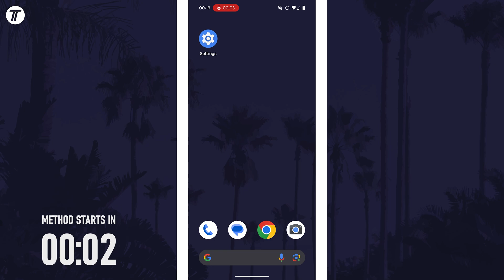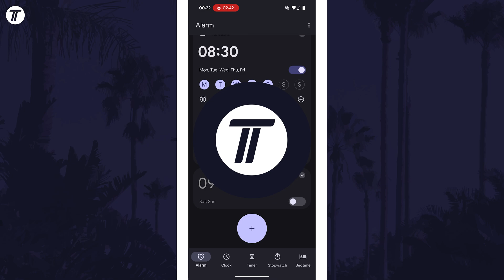How to Set an Alarm on Google Pixel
Want to know how to set alarm on Google Pixel? This video will show you how to set an alarm on Google Pixel. You might want to know how to set an alarm on your Google Pixel to wake you up at a certain time. The method will work on all Google Pixel phones including Google Pixel 8, Google Pixel 9, 8a, 9a, 8 Pro, 9 Pro, Pixel 10 and more! Hopefully today’s video helps show you how to create alarm on Google Pixel!